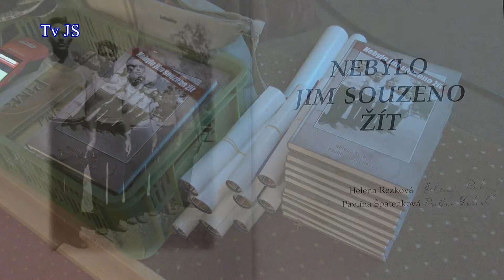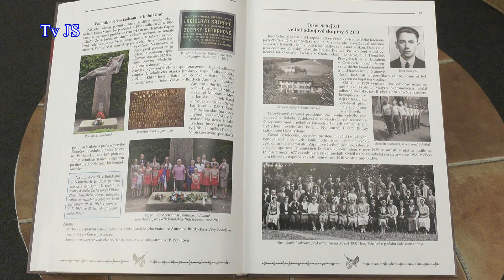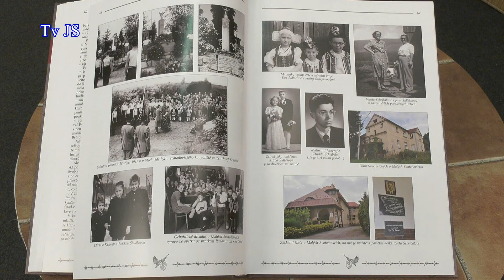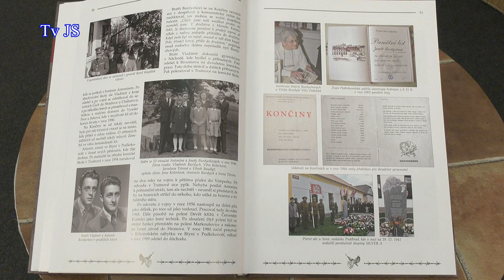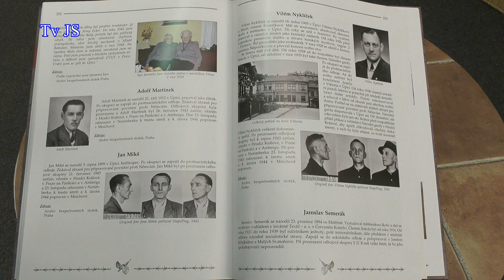Beseda nad knihou "Nebylo jim souzeno žít"